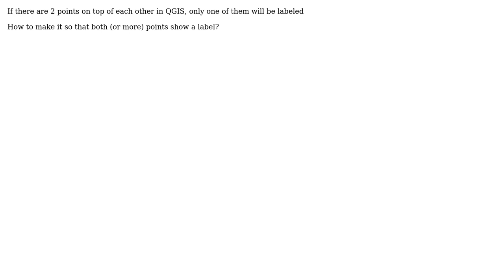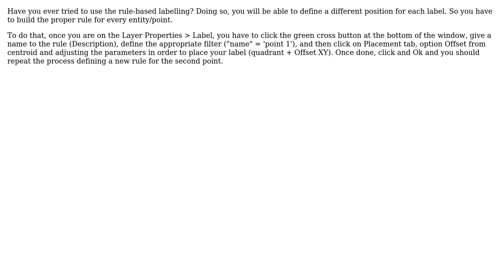GIS: How to show labels of overlapping points in the same layer in QGIS? (2 Solutions!!)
GIS: How to show labels of overlapping points in the same layer in QGIS?

With thanks & praise to God, and with thanks to the many people who have made this project possible! | Content (except music & images) licensed under CC BY-SA | Music | Images & others | With thanks to user OnceUponATime user Luffydude user Lluis Vicens user Joseph and the Stack Exchange Network Trademarks are property of their respective owners. You are responsible for your own actions.